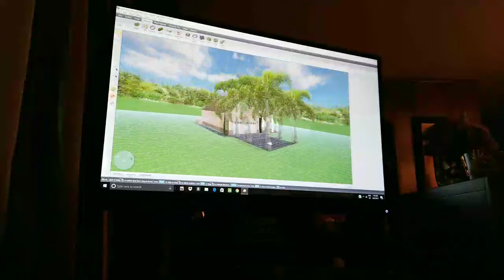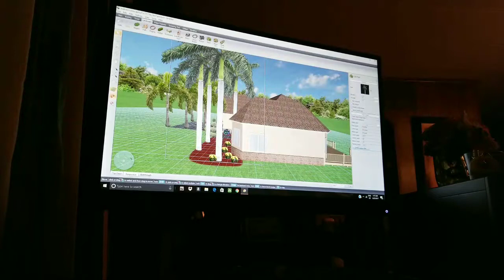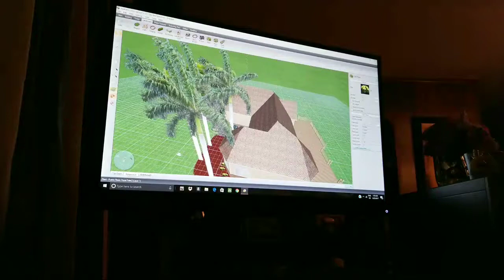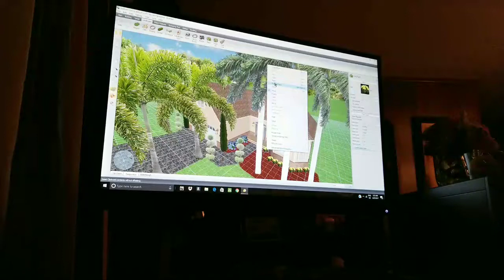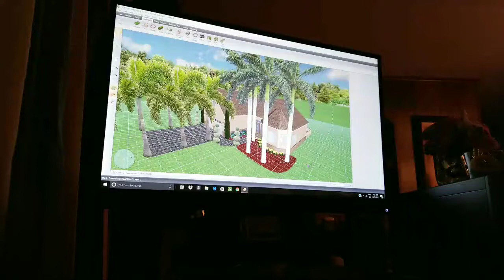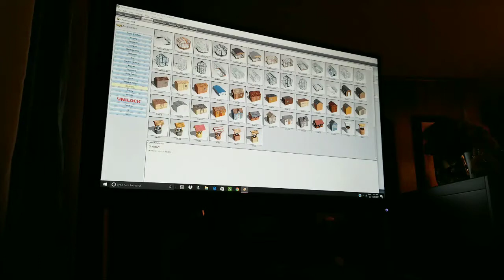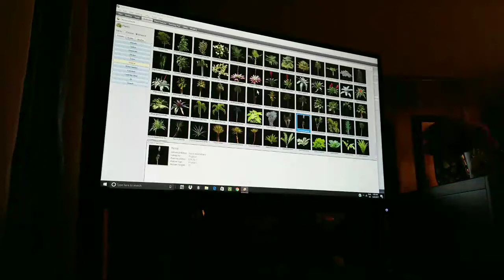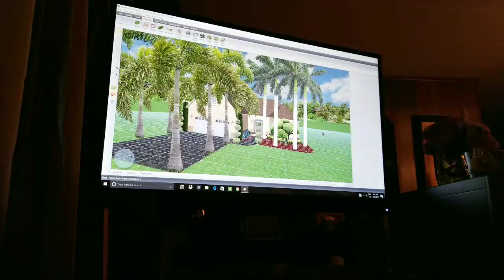Idea Spectrum 2017